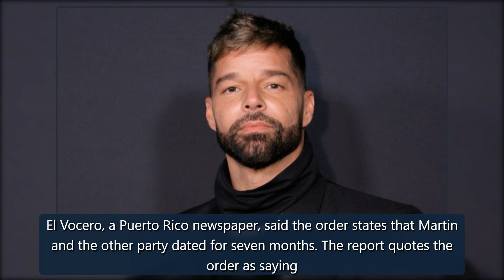Ricky Martin Faces Restraining Order in Puerto Rico – The Hollywood Reporter